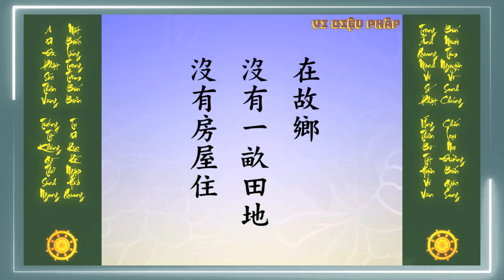Đức Phật dạy chúng ta dùng tâm thái gì để sống, để ứng phó với xã hội hiện tiền? | 13-2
Nay chúng sanh khổ như thế, không ai dạy, dạy gì? Dạy con người giác ngộ, đó là giáo dục. Không phải là dạy khoa học, kỹ thuật, đó không phải là giáo dục; người Trung Quốc nói tới “giáo dục” thì giáo dục có nghĩa là dạy con người giác ngộ, đó là giáo dục, chúng ta phải hiểu rõ chuyện này! Cổ thánh tiên hiền Trung Quốc dạy con người giác ngộ từ nhỏ, hiểu mối quan hệ giữa con người với nhau, sẽ mới có thể suốt cuộc đời sống hạnh phúc mỹ mãn, sẽ có quan hệ cư xử hết sức tốt đẹp; quan hệ cư xử tốt đẹp thì gọi là “đức”. Thông hiểu mối quan hệ nhân quả, không chỉ chẳng làm chuyện ác, mà ngay cả ác niệm cũng chẳng dấy lên. Thiện có thiện báo, ác có ác báo, tâm quý vị thiện, tư tưởng thiện, ngôn ngữ thiện, hành vi thiện, quý vị suốt đời hưởng phước báo bất tận, phước báo do vậy mà có!

Trích trong:
Chủ giảng: Lão pháp sư Tịnh Không
Địa điểm: Hương Cảng Phật Đà Giáo Dục Hiệp Hội
Chuyển ngữ: Bửu Quang Tự đệ tử Như Hòa
Giảo chánh: Đức Phong, Trịnh Vân và Huệ Trang